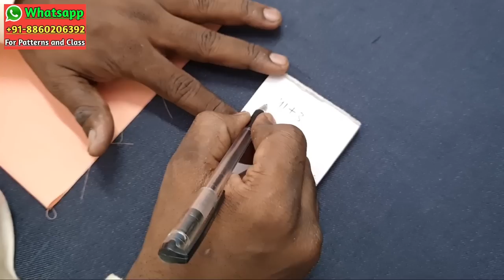Armhole Sewing Tips and Techniques All Doubts Clear | Amina Boutique